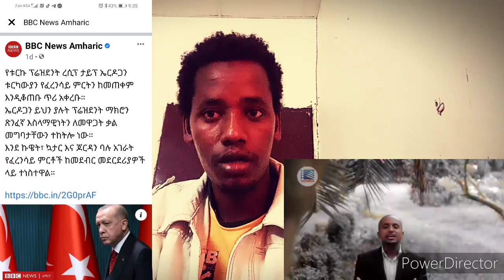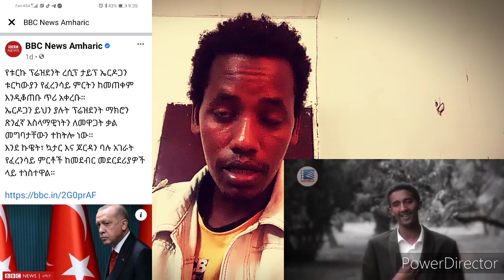/BBC news Amharic🔥🔥ከትክቶክ ሰፈር/Hadiya tube/ሀድያ ትዩብ/ሸምስ/